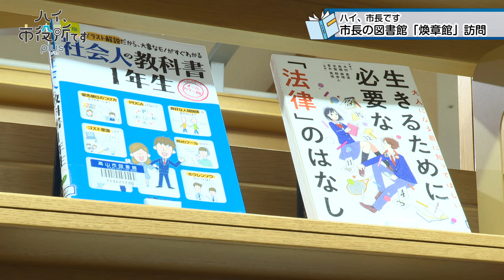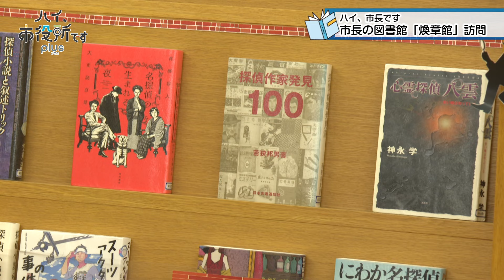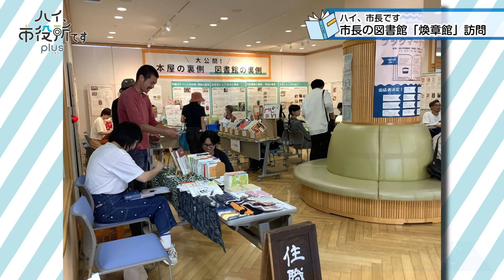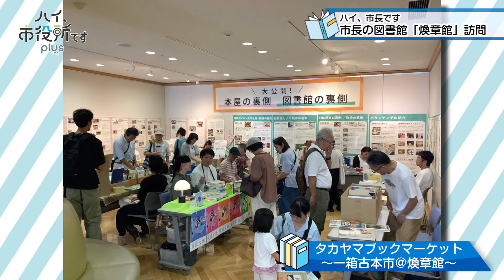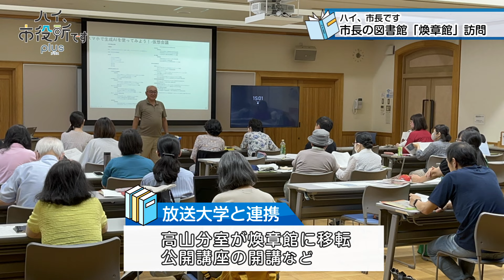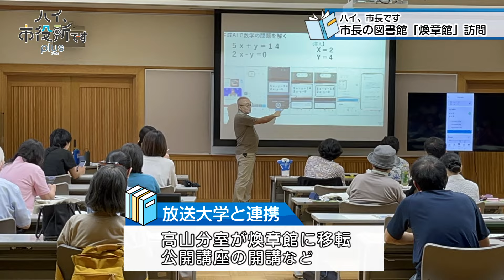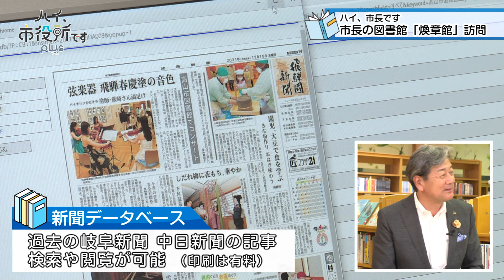市長の図書館「煥章館」訪問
ハイ、市役所です（2024年10月）No2